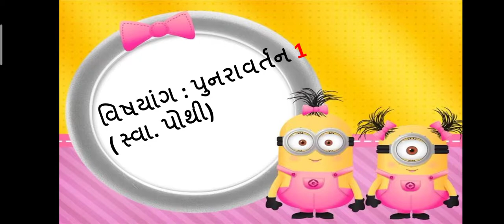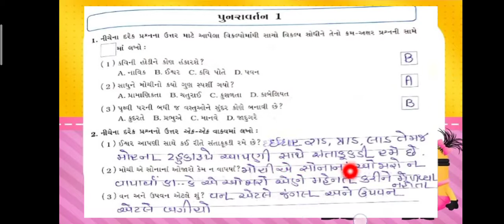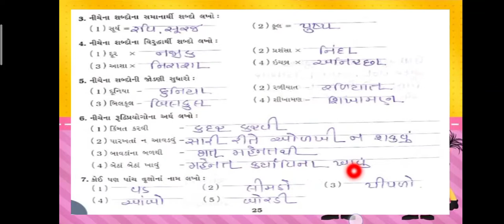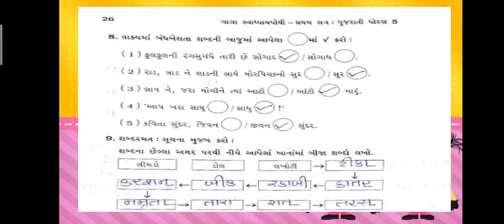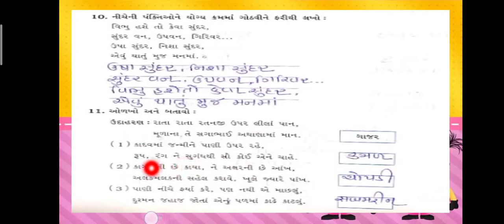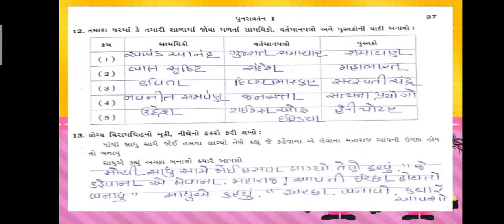std 5 gujarati પુનરાવર્તન 1 (સ્વા.પોથી કાર્ય )